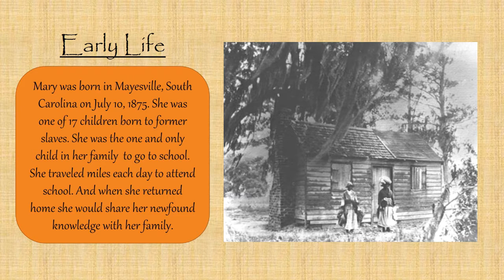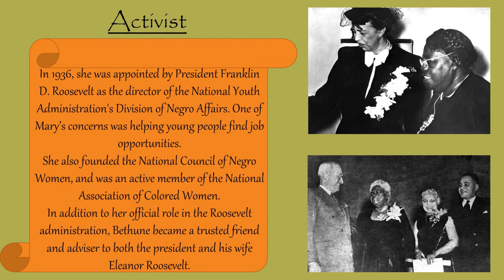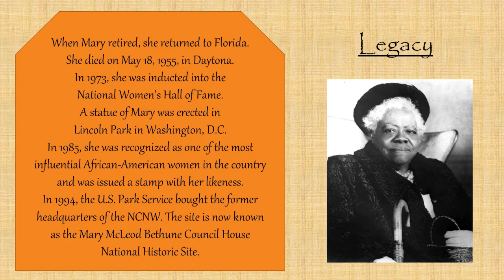Mary McLeod Bethune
Intro to Education SPC